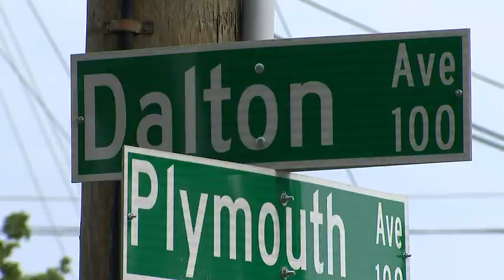U.S. Army vet beaten, robbed by teens in north Charlotte, police report says | WSOC-TV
Two teens and a 12-year-old have been arrested after a U.S. Army veteran told Charlotte-Mecklenburg police that he was attacked by a group of teens just before midnight Tuesday in north Charlotte.